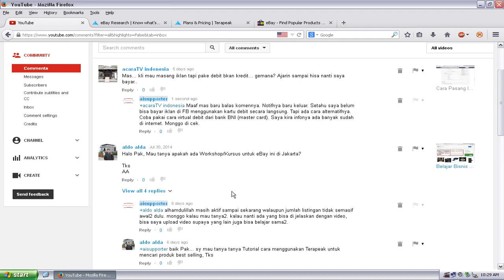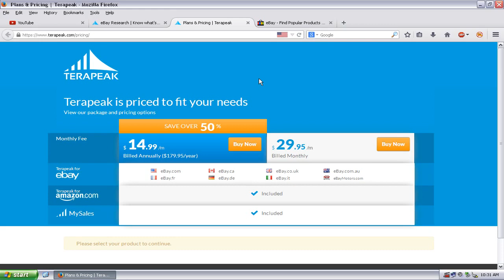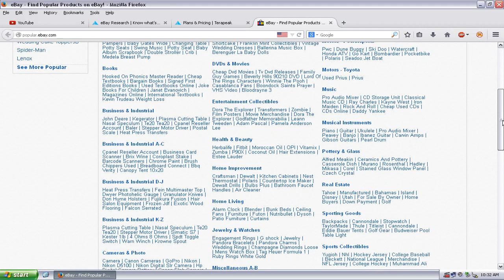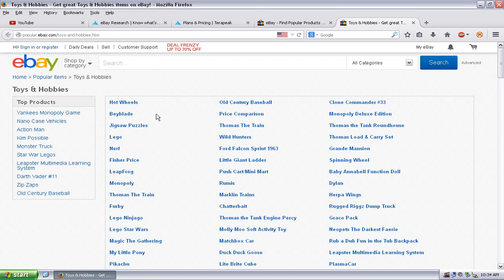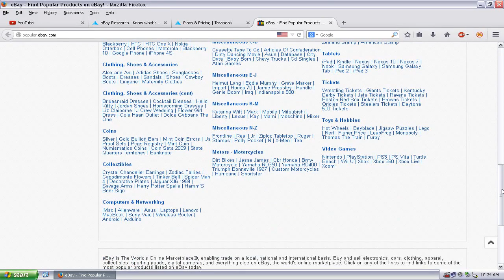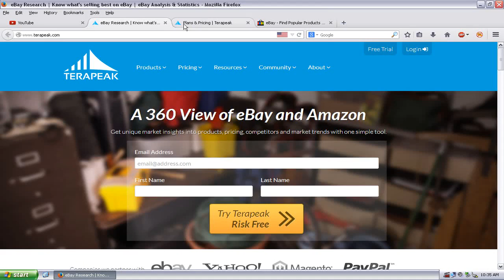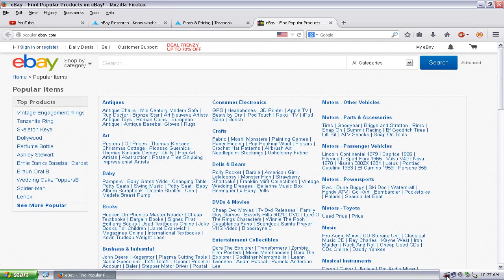Cara Mudah dan Gratis Riset Hot Produk di eBay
Disini akan di jelaskan cara mudah dan gratis riset hot produk di eBay. Bagi Anda yang ingin tahu barang atau produk apa saja yang menjadi hot seller di eBay, ini adalah satu cara gratis yang dapat Anda lakukan untuk riset.